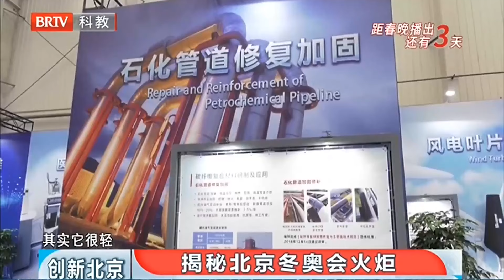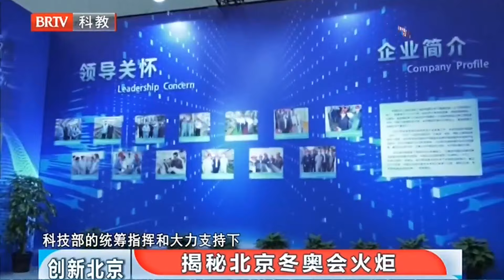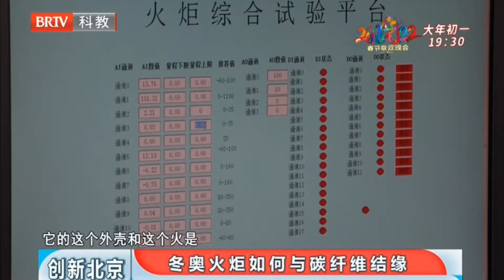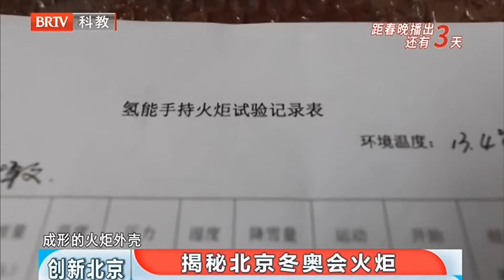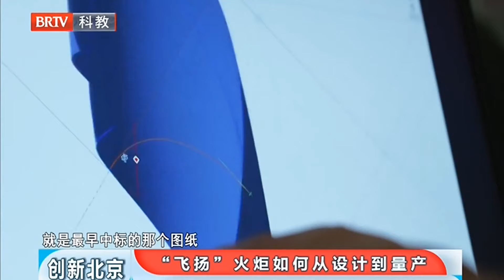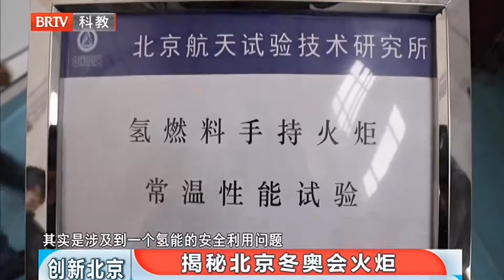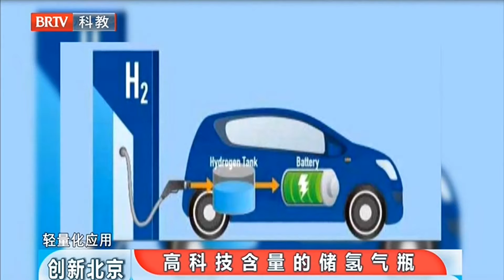全球首次使用这一材料的奥运火炬！中国创造最轻最环保火炬，开创奥运史上微火炬理念，火炬点燃一刻震惊全球！【创新北京】巴黎奥运会